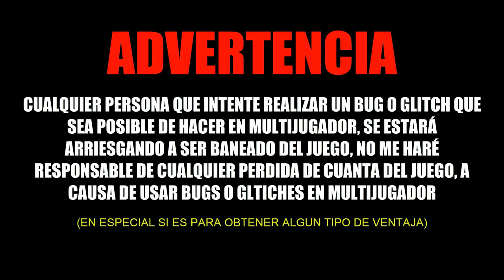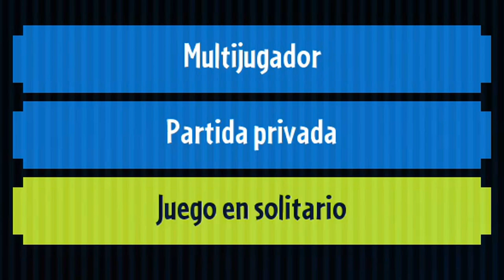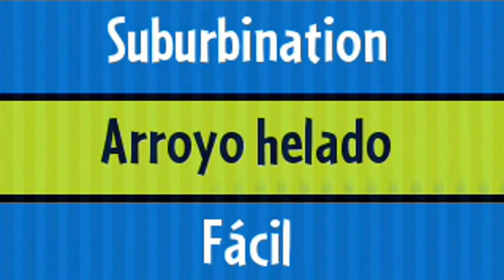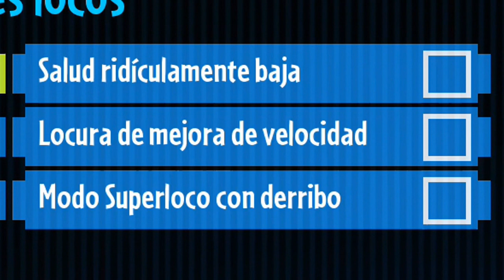3 BUGS O GLITCHES EXTRAÑOS, CURIOSOS Y ALGO INUTILES DE PVZ GW2 [Loquendo]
Vídeo de bugs o glitches de Plants vs. Zombies Garden Warfare 2, explicados con la voz de loquendo para algo que sea algo más entretenido :D

(⚠Es necesario acréditar la pista si la usas en vídeos. Los créditos se encuntran en la sección: ''CRÉDITOS Y ATRIBUCIONES'')

INFORMACIÓN DEL JUEGO:

CRÉDITOS Y ATRIBUCIONES:

Rock Your World de Audionautix está sujeta a una licencia de Atribución 4.0 de Creative Commons.

Vídeo creado por: Gamer Hacker MX

(⚠El programa original no está en español y es de paga)